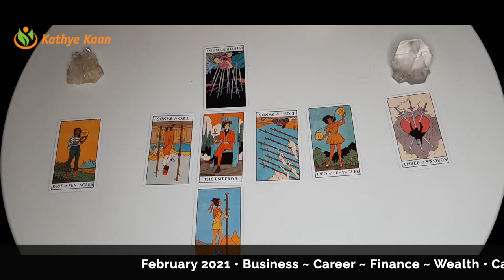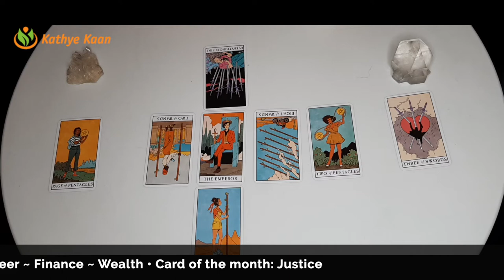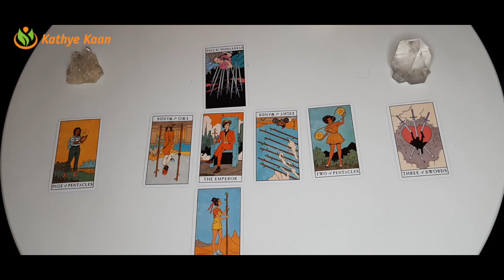CANCER BUSINESS CAREER FINANCE MONEY WEALTH FEBRUARY 2021💫 MONTHLY TAROT HOROSCOPE READING 🙏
Kathye